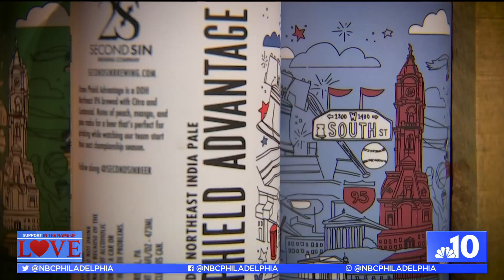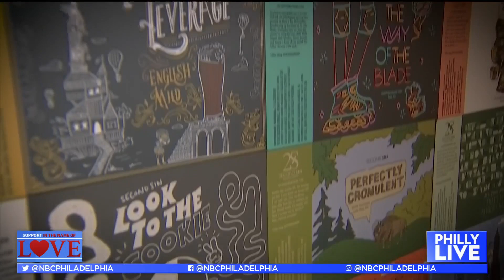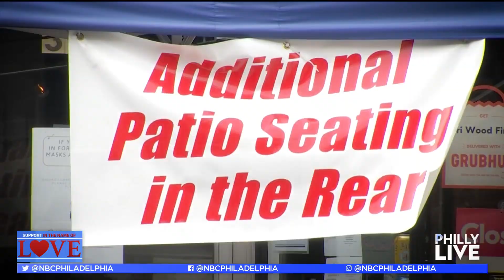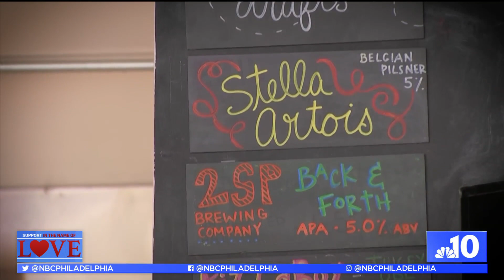Drink Up and Chow Down in Bristol Borough | NBC10 Philadelphia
Putting a spotlight on Bristol Borough in Bucks County, Philly Live’s Sheila Watko tastes the tasty beers on tap at Second Sin Brewing Company and the wings and pizza on the menu at Itri.